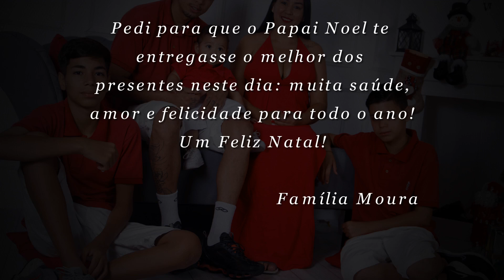Ensaio de natal - Família Moura